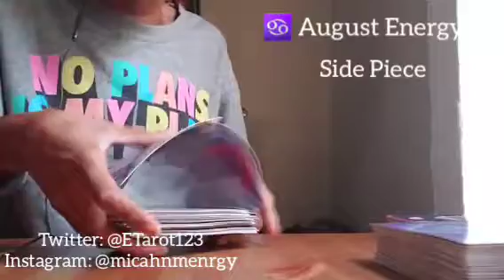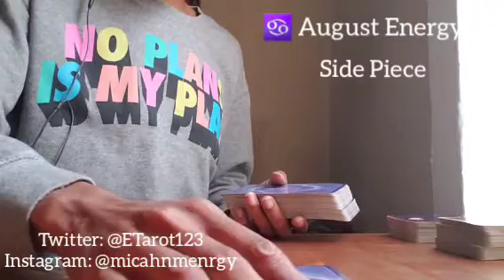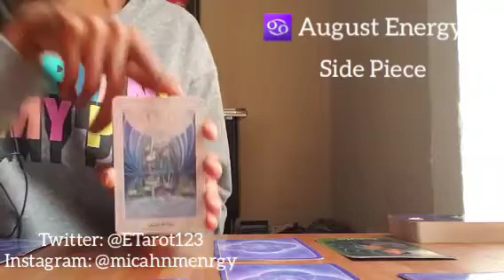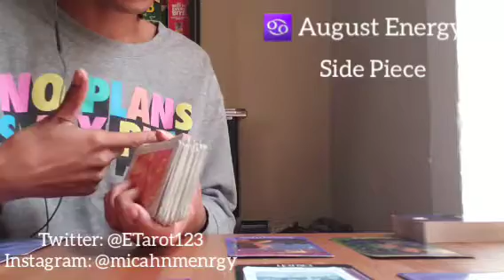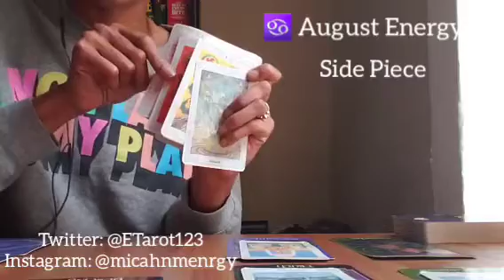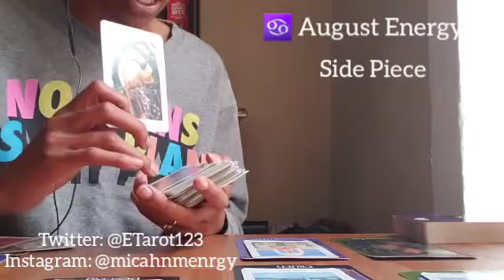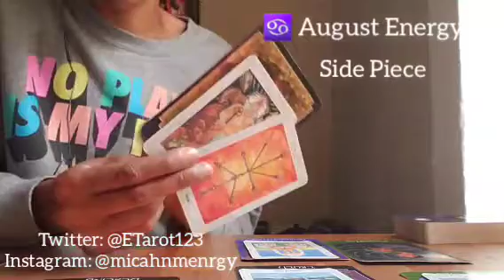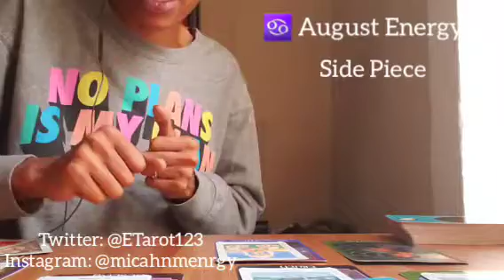CANCER ENERGY READING 💫 AUGUST 2020 💫 No Side Orders Here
Monthly energy reading

Namaste
Empress Gem 🙏🏾❤🧿